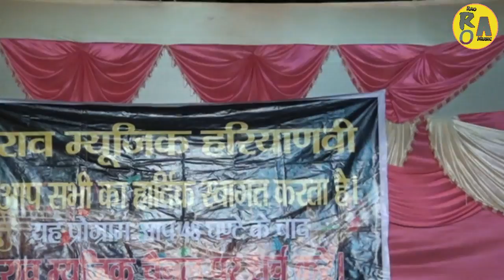राम नाम सुबह श्याम | Super Hit Haryanvi Ragni 2017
Mr. Vinod Rao [Masit]